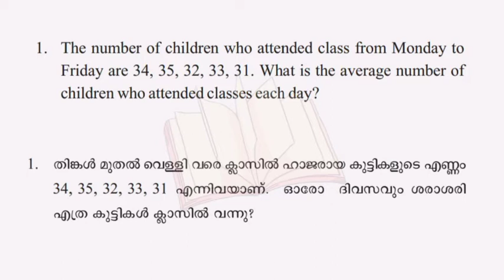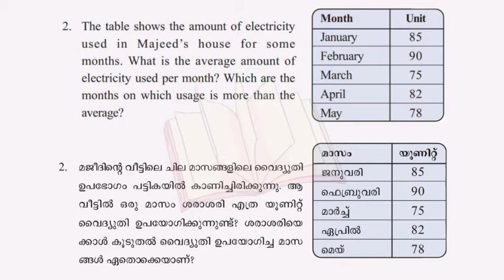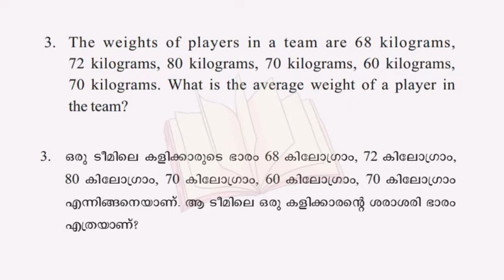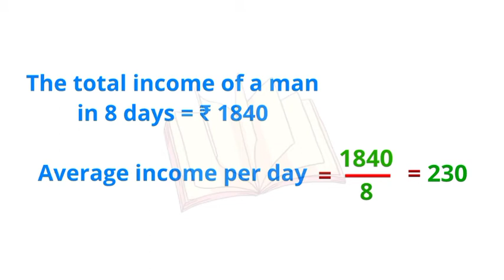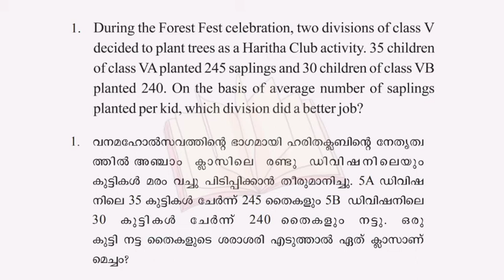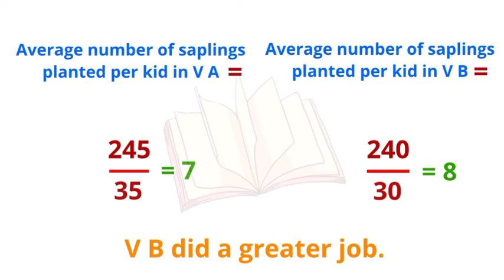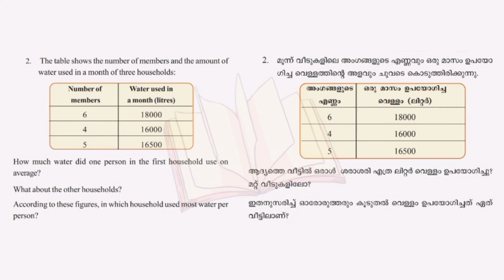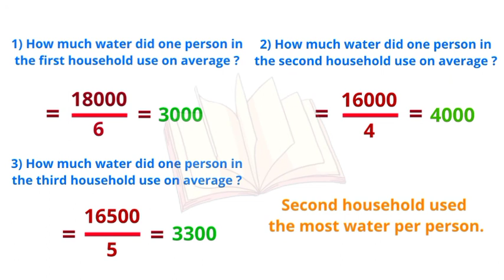STD 6 mathematics unit 22, 23 pg solution